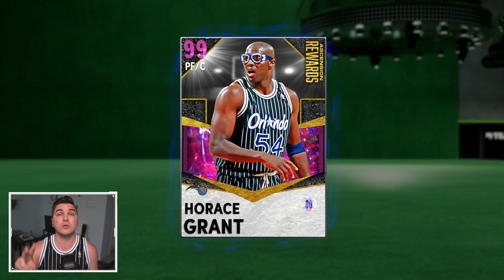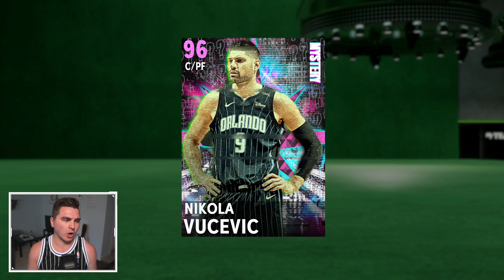The All-Time Orlando MAGIC Team Builder!